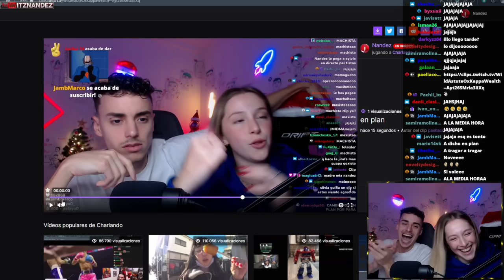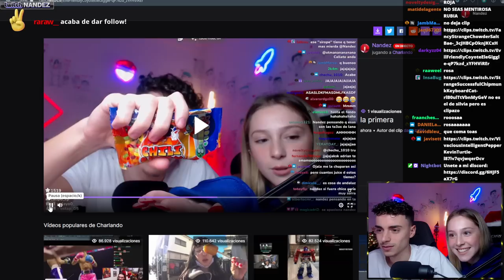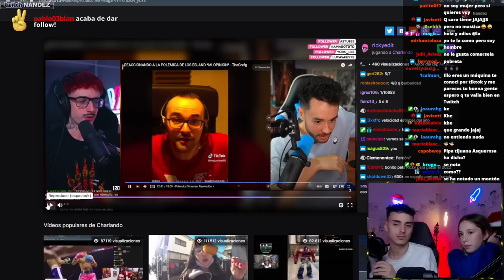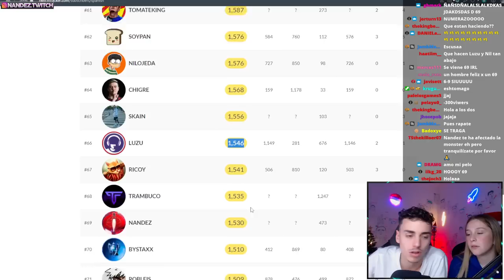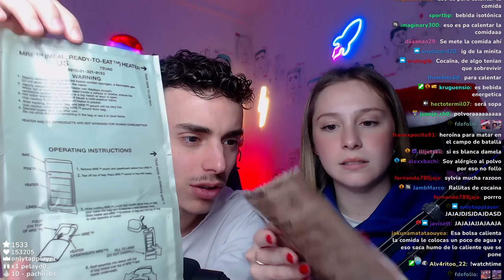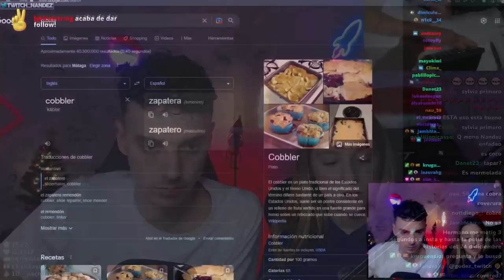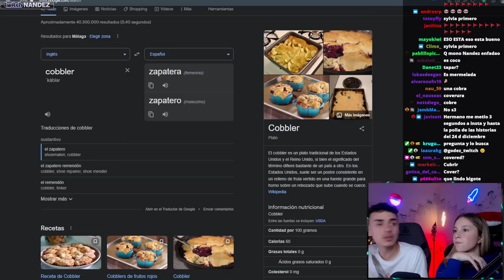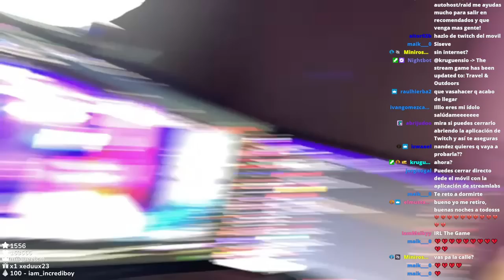COMIDA MILITAR CON SYLVIA, RETOS Y RISAS (Completo)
. COMIDA MILITAR CON SYLVIA, RETOS Y RISAS